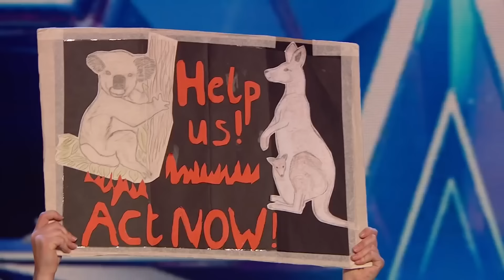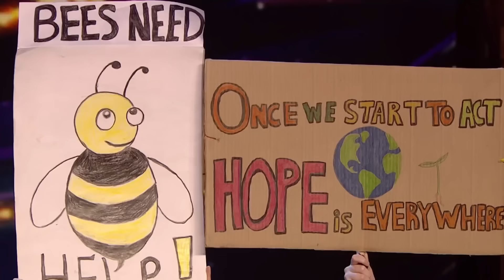TOP Choirs On BGT! 🇬🇧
Got Talent World | TOP Choirs On Britain's Got Talent! 🇬🇧

Côr Glanaethwy - BGT 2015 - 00:00
Only Boys Aloud - BGT 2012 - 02:47
The 100 Voices Of Gospel - BGT 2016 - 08:02
Johns' Boys - BGT 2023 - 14:51
Presentation School Choir - BGT 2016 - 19:56
Truro Cathedral Choir - BGT 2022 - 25:29
B Positive Choir - BGT 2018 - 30:40
Voices of Armed Forces Children Choir - BGT 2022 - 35:54
The Frontline Singers - BGT 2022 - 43:21
Welsh of The West End - BGT 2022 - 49:35
St Patrick's Junior Choir - BGT 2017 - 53:40
Barnsley Youth Choir - BGT 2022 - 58:58
Revelation Avenue - BGT 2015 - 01:01:01
Angelicus Celtis Choir - BGT 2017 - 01:06:13
The Collaborative Orchestra & Singers (Semifinal) - BGT 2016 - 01:12:55
London Community Gospel Choir - BGT 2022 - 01:16:51
The D-Day Darlings - BGT 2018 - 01:20:41
The Missing People Choir - BGT 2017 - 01:23:50
DMU Gospel Choir - BGT 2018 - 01:30:00
Shalom Chorale - BGT 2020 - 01:32:47
SOS From The Kids - BGT 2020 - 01:36:39
St. Anne's Gospel Choir - BGT 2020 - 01:41:22
Sign Along With Us - BGT 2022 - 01:45:48
The Kingdom Tenors - BGT 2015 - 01:52:41
Ebrington Choir - BGT 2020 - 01:55:34